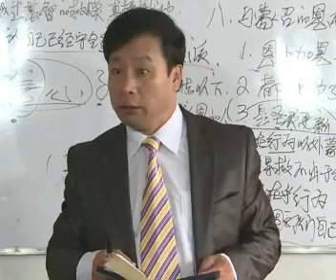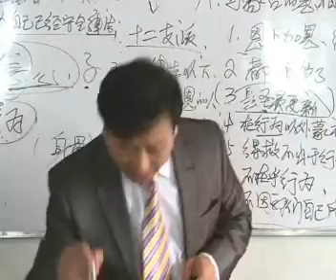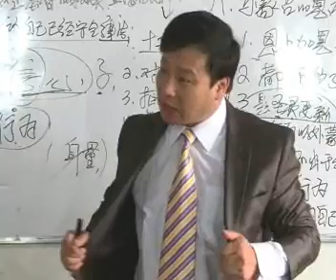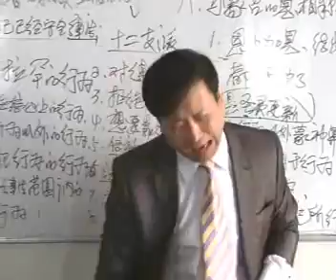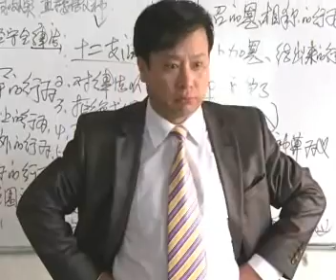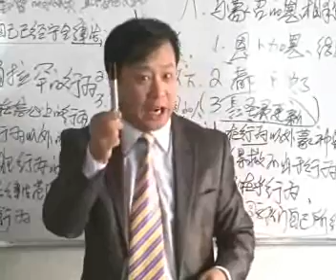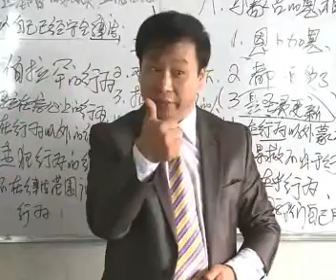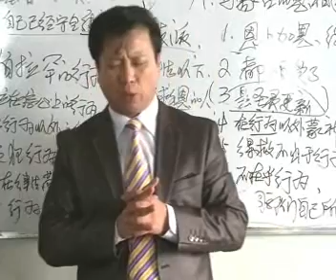《行为》第10讲《亚伯拉罕的行为》王月皓弟兄 山东临沂 2012年9月8日